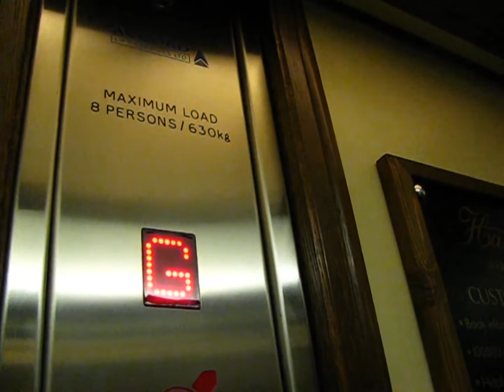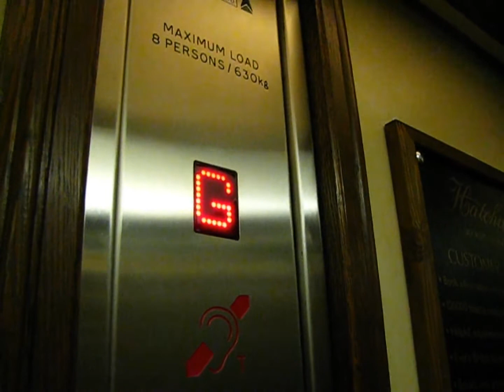lift at bookshop in Piccadilly circus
I expected better :-(